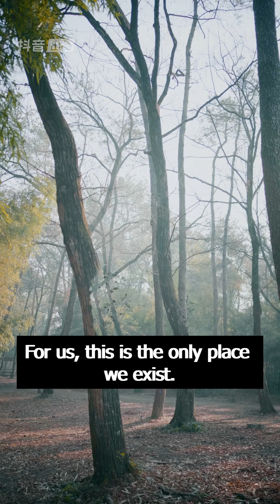It's Nothing More Than Love (2022) EP19 [ENG SUB]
After working hard under pressure, novelist Lin Xiao Yu, famous for being unlucky in love, faints and wakes up in the world of "True Love". In order to go back to her real life she must complete the task of finding true love.